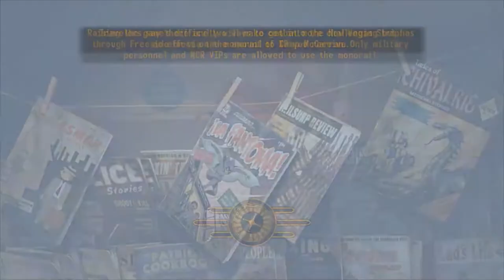TARDIS Introduction | FWV Episode 1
My PC Specs(they are trash):
HP Notebook 5
Intel Core i7
16GB RAM
1TB Hard Drive
Intel HD Graphics(this is what is screwing me over...)